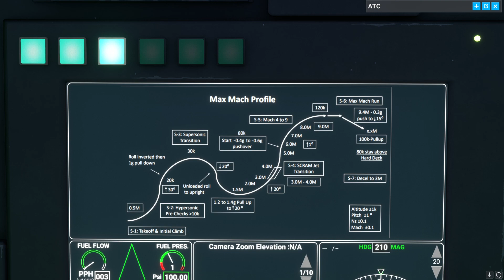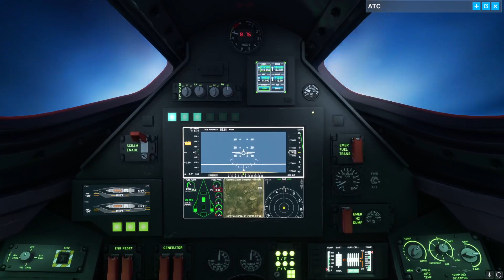Darkstar Mach10.0 (ALS Pilot)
How fast can I get from Nellis Air Force Base to Langley Air Force Base? Well. I crashed just like Mavrick.